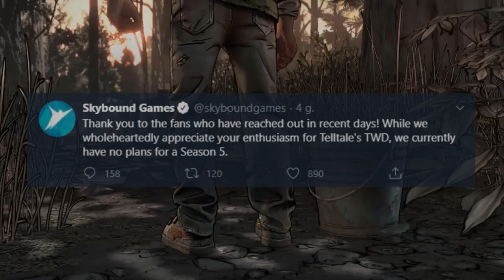The Walking Dead Season 5 - A Fatal Frontier to kłamstwo?! - Jest jeszcze mała szansa...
Dzisiaj kolejne świeże informacje dotyczące nowego sezonu The Walking Dead Season 5 A Final Season

🎥 Nagrywanie ekranu » Snagit 2019
🖼️ Grafika » Gimp 2.10.18
🔊 Audio » Audacity